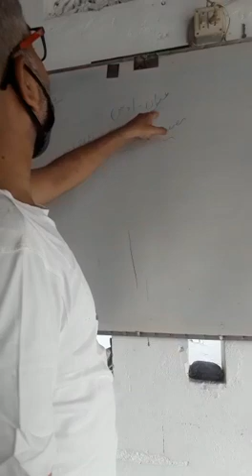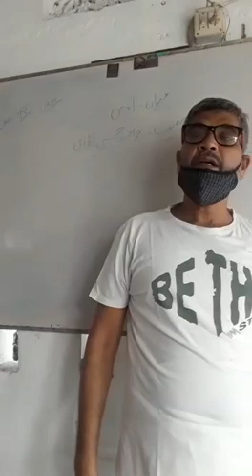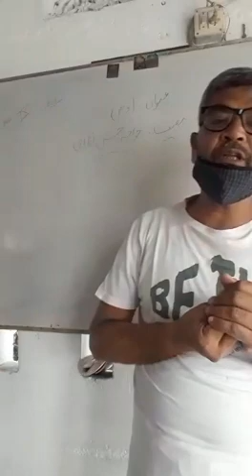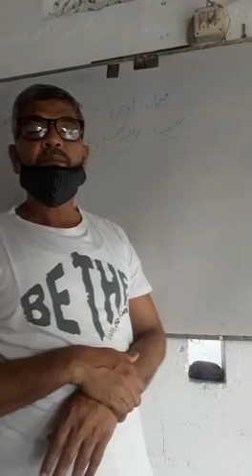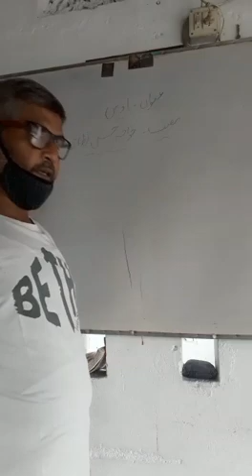Class .. .9...Urdu..Chapt.No...4...Topic.."OS"..Shayar..Hassan Nezami....By...Md.Badiuzzama